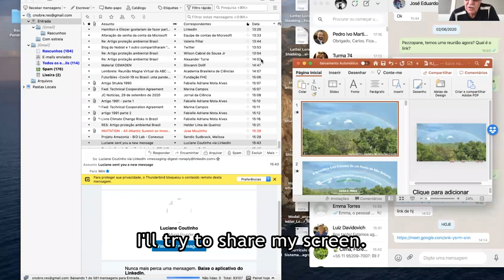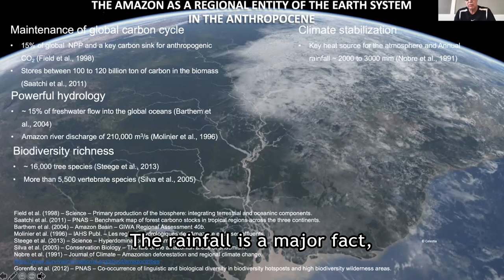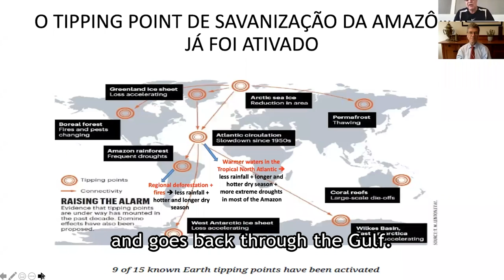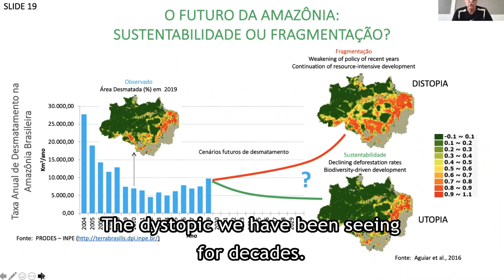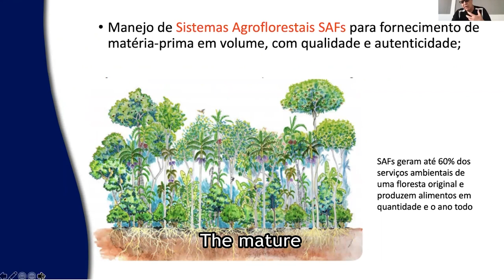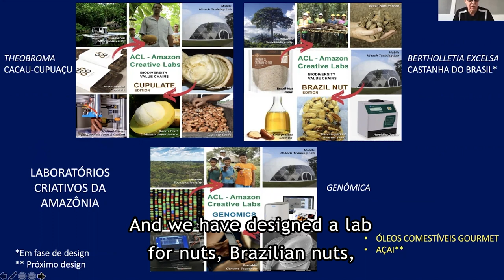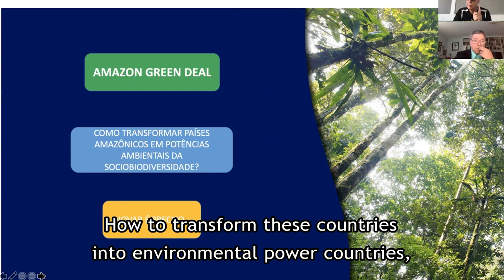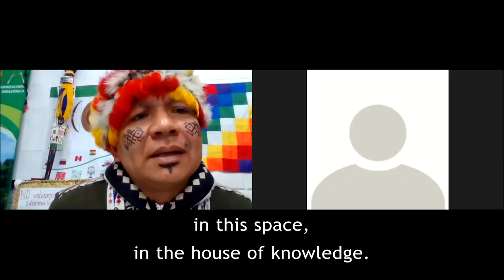BAS Virtual Magna Conference | September 29th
Due to the scenario in which the country and the world were, the Brazilian Academy of Sciences decided to hold the Magna 2020 Meeting in a virtual way, with the theme “The world post COVID-19”.

The objective of the online event was to debate, with a scientific basis, the confrontation of the pandemic and the challenges of the post-pandemic future, related to health, the economy, social organization and the environment.